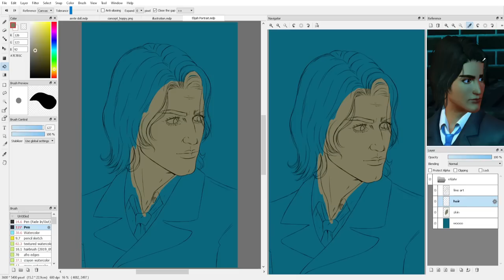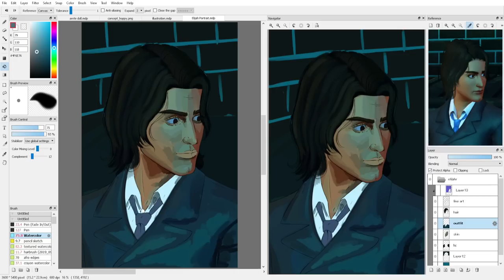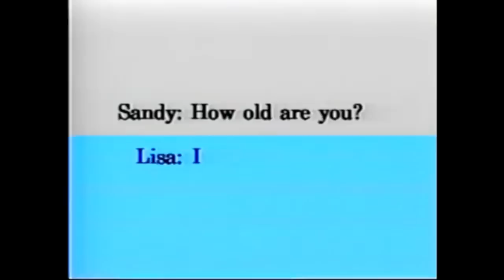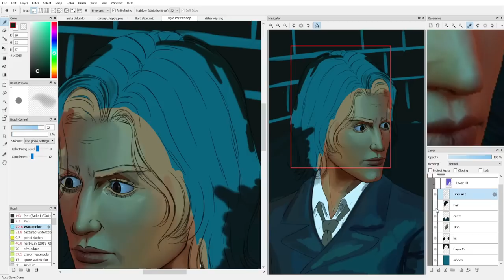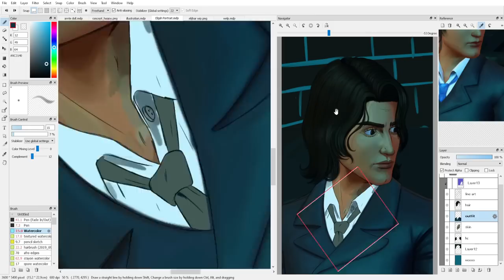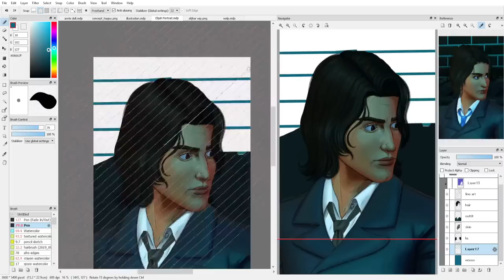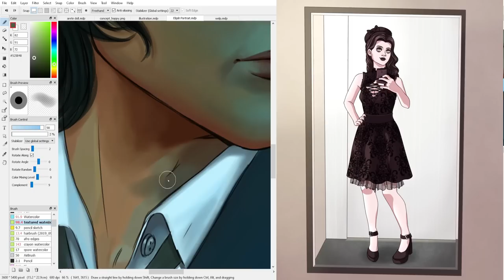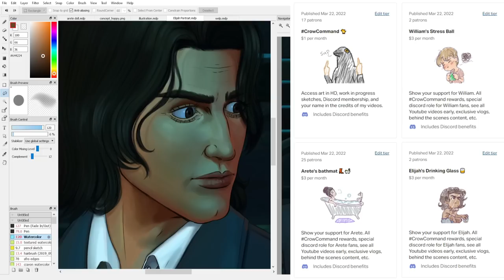I can't hide this anymore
If ~3.5k of you watch this video, my side channel will reach monetization requirements: William Brown Quiñones: Backstory, creation, psychology (no spoilers)
Thanks ahead of time. Youtube has this stupid system where side channels don't start out monetized, even if you're already a part of the Youtube Partner Program on your main channel... Back in like 2018 they made it to where you needed 4,000 watch hours to be monetized, claiming it was to please advertisers by only running ads on larger channels. Then they waited a while and started running ads on small channels again, but this time they kept the ad revenue for themselves. =_=